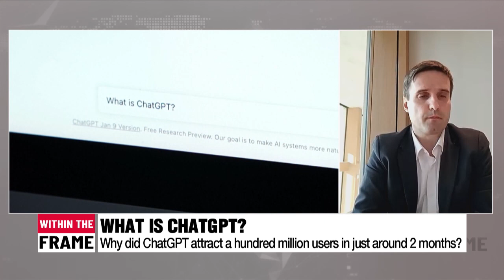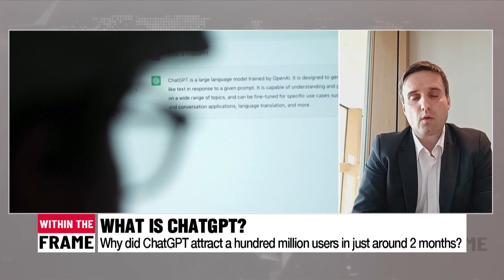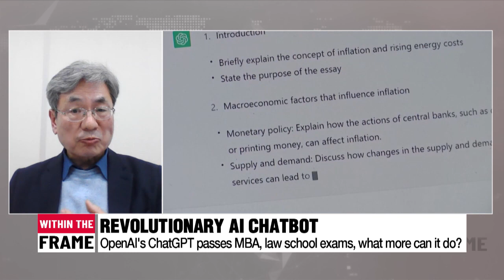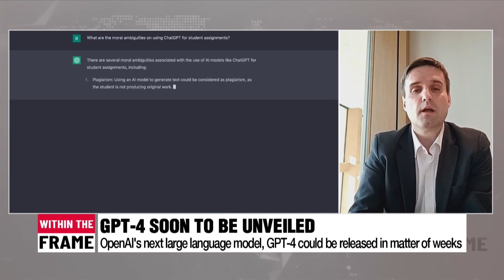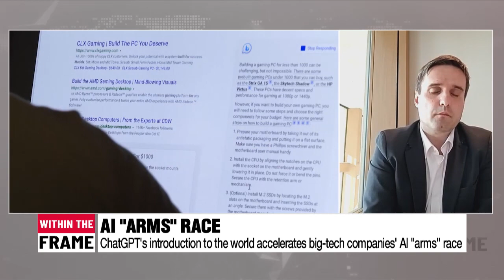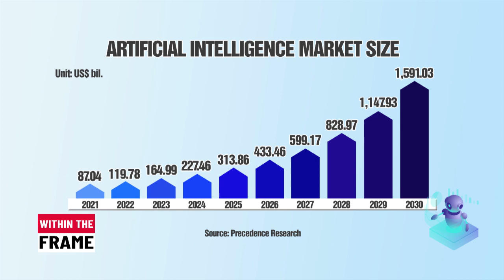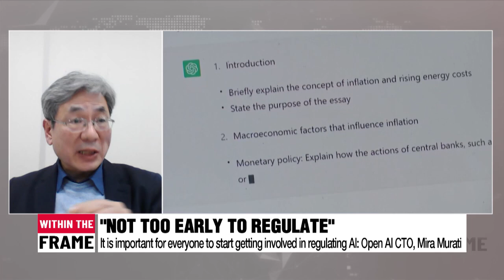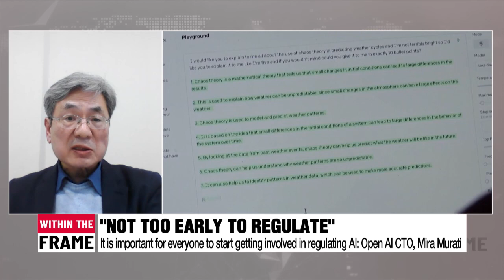Revolutionary ChatGPT, what is it and what key ethical questions should we be asking?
챗GPT 열풍에 불붙은 AI 세계대전, 기대점과 우려점은?

An advanced language model developed by OpenAI, that generates human-like responses to a variety of tasks, that is constantly learning and evolving.
This is how ChatGPT first introduced itself when I asked it to write a news opening.
In around two months, ChatGPT has attracted millions of users, many have been in awe with its AI capabilities.
Its introduction triggered a tech giant AI arms race and at the same time, brought up certain ethical questions.
How is artificial intellgence going to change society?
How should state-of-the-art technology be regulated?
For an in-depth analysis on the revolutionary ChatGPT, we invite Lee Soo-young, co-founder and CTO of Artificial Language Intelligence and professor emeritus at KAIST.
Professor Lee, welcome to the show.
And we also have Professor Bernhard Egger at Seoul National University, joining live from Switzerland through Zoom.
Professor Egger, welcome.

Q1. What is it about ChatGPT that has attracted more than 100 million people in just around two months? What characteristics distinguish it from the many other artificial intelligence chatbots available?

Q2. ChatGPT is currently being called “revolutionary.” It reportedly passed an MBA exam given by a Wharton professor, as well as law exams, etc. But some say that although it has high-quality language skills, its mathematical capabilities are not that good. What can it do and what can't it do?

Q3. ChatGPT is based on GPT-3.5, with training based on 175 billion different parameters harvested from across the Internet. The number already seems big, but OpenAI is soon to unveil GPT-4, using up to 100 trillion parameters. First of all, please explain what these parameters are, and if upgraded, how will the latest version be better.

Q4. With ChatGPT’s introduction to the world, the so-called AI arms race is getting fiercer. Multiple tech giants have announced their own versions of AI chatbots, from Microsoft saying it will incorporate Open AI’s GPT technology into its Bing search engine, Google announcing plans to roll out “Bard” to Chinese tech giant Baidu joining with “Ernie bot.” Could you provide some insight into why these tech companies are investing in this area and how you think this AI arms race will structure the market?

Q5. South Korea’s own tech companies are also attempting to join the frenzy. Naver is set to introduce its own ‘SearchGPT’ within the first half of this year, and Kakao is also going to unveil its conversational AI based on its own KoGPT. Compared to the AI engines of global tech giants, how does South Korea compare? Some say as a Korean version of such a service is lacking, it could open the market for local competitors, but this could also cause limitations. How do you see this?

Q6. During one recent forum on AI, experts pointed out that South Korea should focus on boosting hardware capabilities like IDC --the Internet Data Center and supercomputers rather than software saying that hardware capability is fundamental to an AI’s learning ability. What is this hardware capability that pundits are referring to and why is it important?

Q7. The artificial intelligence market size is expected to grow, to hit around 1-point-6 trillion US dollars by 2030. How can AI be fused into other industries and affect them? Will the AI wave result in the creation of any new industries as well?

Q8. Also, what kinds of jobs may emerge, and what jobs could become obsolete? Could you elaborate on how the job market is going to change?

Q9. There are some worrying aspects as well. First, in terms of education. New York City schools have already banned ChatGPT, amid fears that students could use it to cheat. But it's not just a problem with cheating, access to an AI engine could make students less eager to learn and ultimately make them lose critical thinking skills. How do you believe the education sector should embrace AI in the right way?

Q10. Another issue is credibility. Experts say AI bots can spread misinformation very effectively, meaning they deliver completely logical, but incorrect information with confidence. How should this be dealt with?

Q11. Spreading misinformation is one thing, but intellectual property could also be part of the discussion. As machines and software are not human, who owns the output? Also, AI could infringe on the intellectual property of others. Could you elaborate more on this IP issue and how should it be controlled...

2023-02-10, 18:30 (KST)